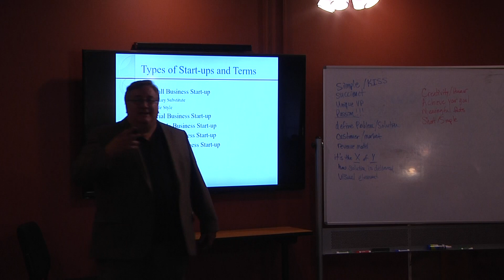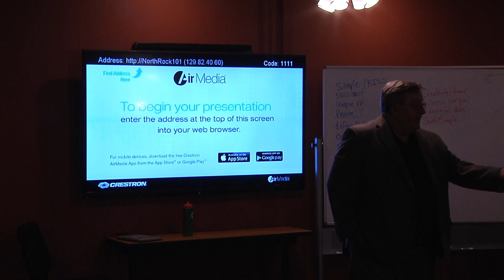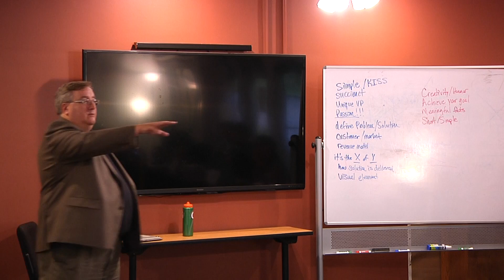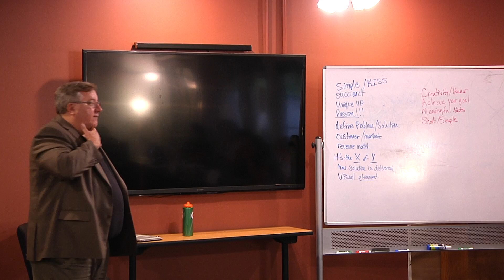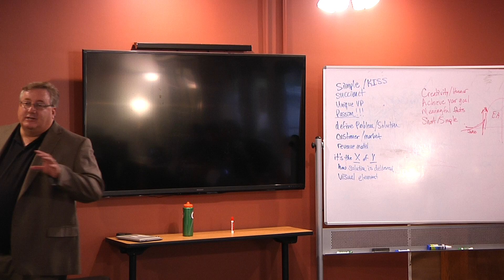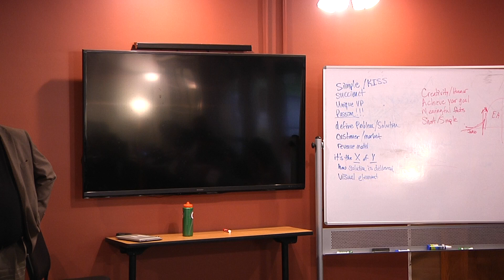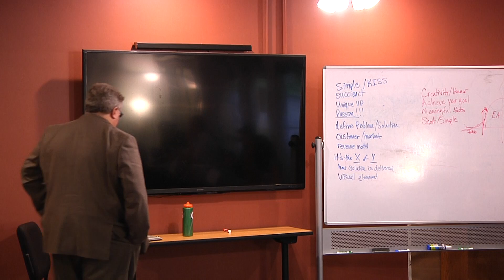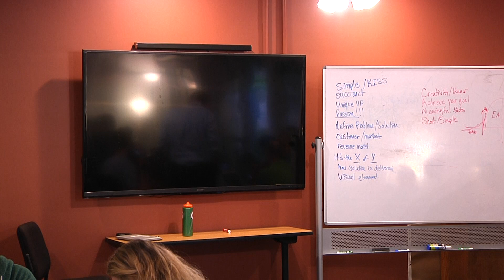CSU Venture Accelerator 8-29-16 Session Part 2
Part one of the 8-29 Session will not be uploaded because it was not relevant to the course.